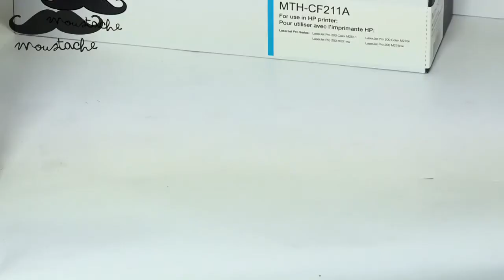How to install Moustaches 131A compatible toner cartridge for HP Laserjet Pro 200 color